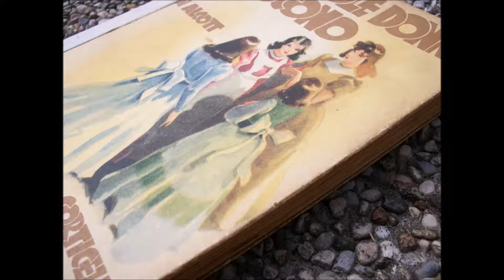Le piccole donne crescono - cap 11